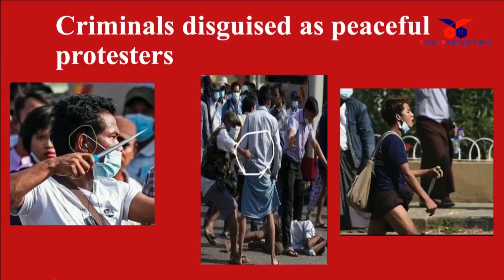Simon Van Ceu Hmung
CDM FUNDRAISING CONCERT!